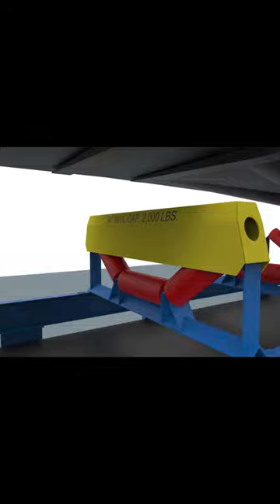AUL Belt Support Saddle short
Safe and Efficient Tooling for conveyor belt maintenance.

The belt support saddle acts as a temporary support structure, ensuring the conveyor belt remains elevated while maintenance operations are carried out. Made from aluminum, it is light and easily handled, and it can withstand the weight of the belt and additional equipment placed upon it.

A crane or forklift cannot be used to hold the belt up while maintenance operations are being performed, because a load supported by hydraulic or electrical power always has a risk of failure from loss of power. The belt support saddle allows for a safe, effective work environment.